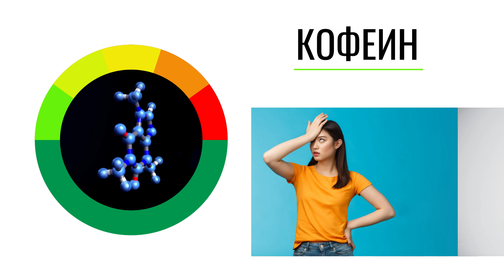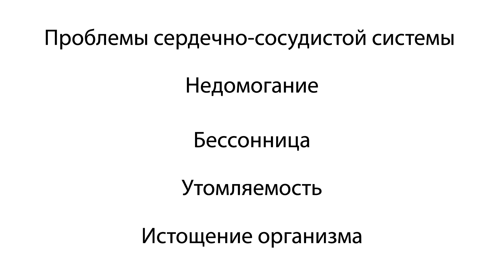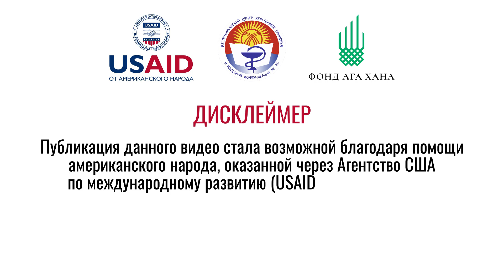9 КЛАСС ИЛЛЮЗИЯ РАДОСТИ